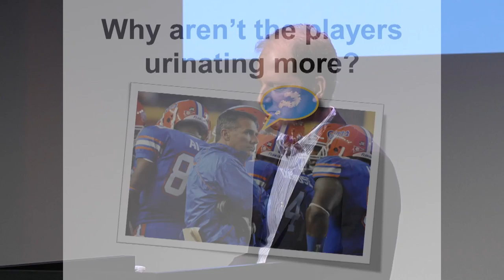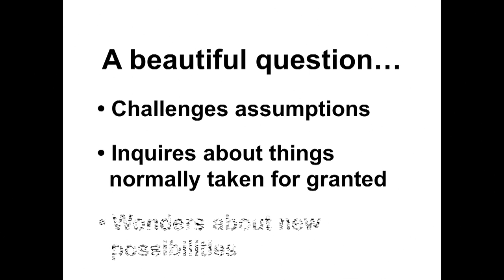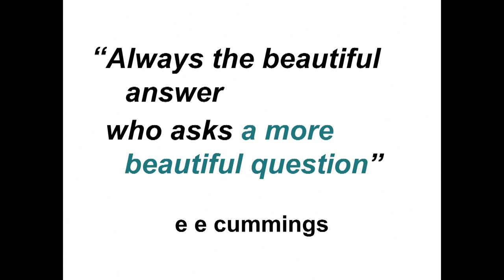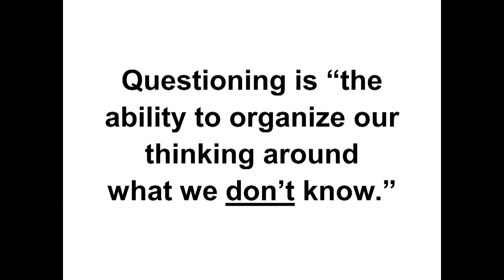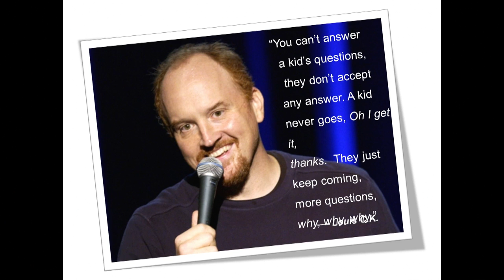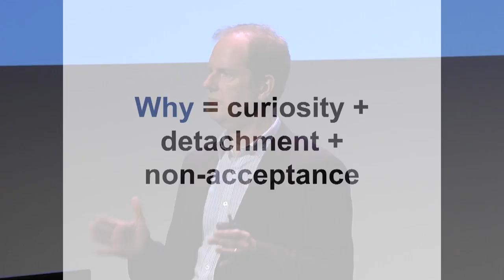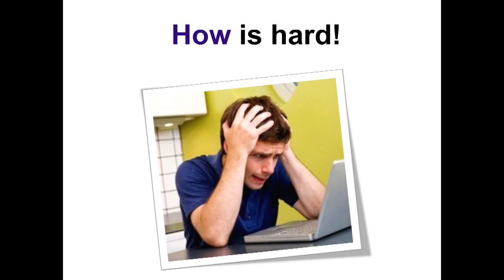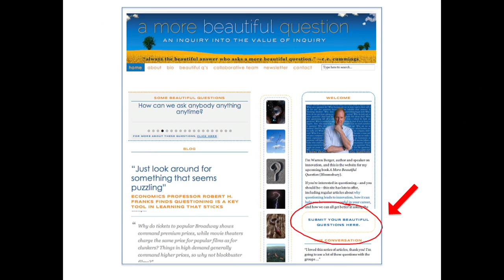CUSP 2013 / Warren Berger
"If you start with the wrong question, you’re going to go down the wrong path." -Warren Berger